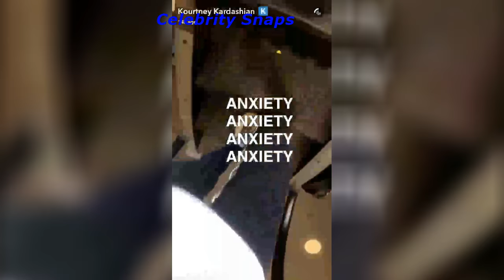Kourtney Kardashian Snapchat Stories January 17th 2017 | Celebrity Snaps